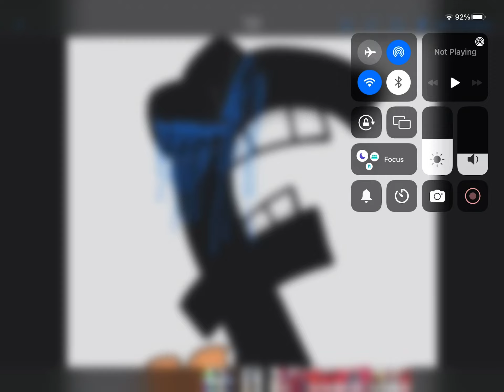Alphabet lore is a bit creepy now